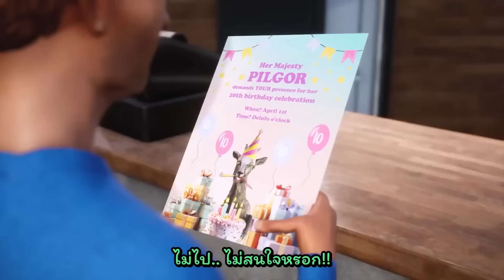อย่าลืมมางานวันเกิดแนนซี่เด้อ | แพะเทวดา - EP.26 | Goat Simulator 3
แพะเทวดา หรือ เกม Goat Simulator 3 ที่เราจะได้เล่นเป็นแพะสายป่วน
ในเมืองที่มีผู้คนที่ขับรถแบบงงๆ ภารกิจมากมายที่ดึงมาจาก หนัง ซีรี่ย์ และเกมดังอื่นๆ
เราจะต้องสำรวจแมพทั้งหมด ค้นหาภารกิจหลัก และภารกิจพิเศษที่ซ่อนอยู่เพื่อมาเปิดประตูปริศนา